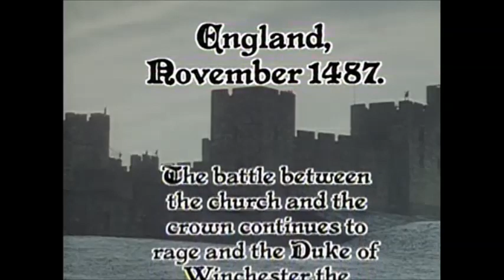Blackadder - To whom will you leave your lands?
Blackadder season 01, Episode 03 The Archbishop.